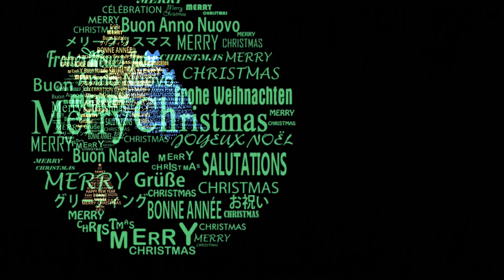WELCOME TO 'XMAS PARTY